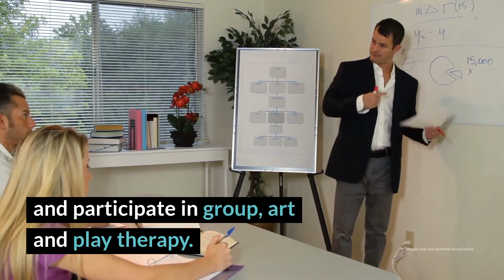Prairie St. John’s Review - Fargo, ND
While Prairie St. John’s has a solid 18-year history in Fargo, it has faced some legal controversy. Still, the facility provides a necessary resource for addiction treatment in the region. This is an option for those seeking a clinical setting, a robust staff and a range of flexible treatment options.

Prairie St. John’s Location
510 4th St. South

Prairie St. John’s Cost
$14,000 (30 days, inpatient); sliding scale (outpatient).Read more rehab reviews:

Rehab Reviews
Rehab Cost
Rehab Location